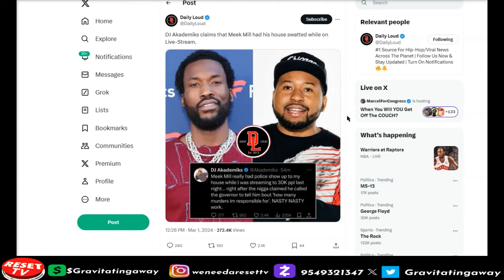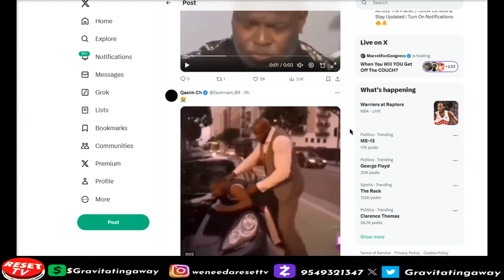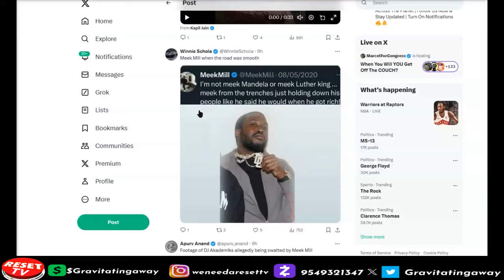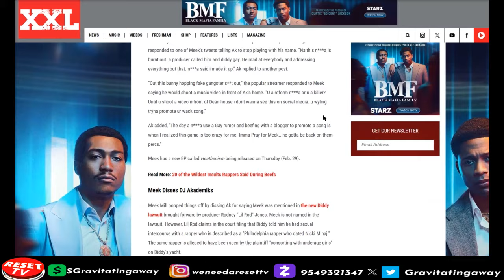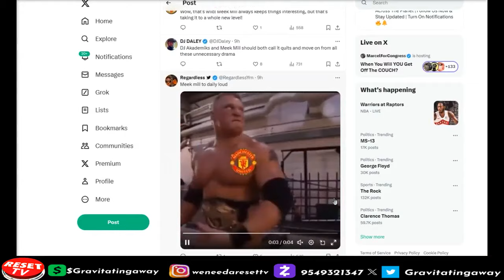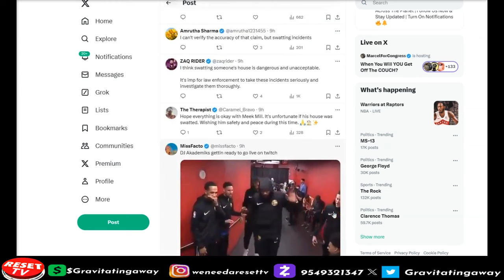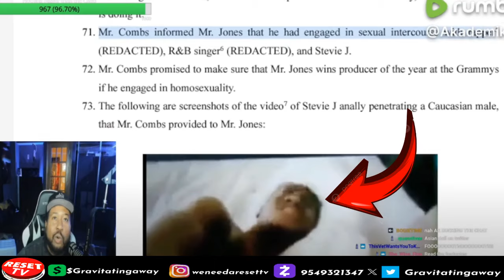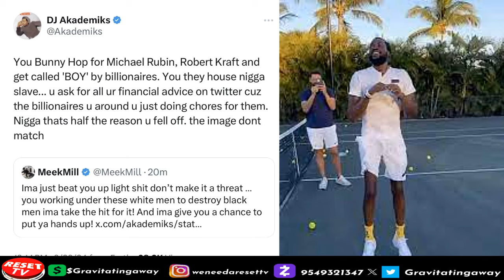Hassan DESTROY Meek, Diddy "Bunny Hopping & Drunk Hugs" 🤣👀, Meek Call Police On Akademicks? #2024 🤞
Hassan Campbell chimes in on the Meek Mill Diddy allegations, and his internet feud with DJ Akademicks.

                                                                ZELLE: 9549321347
Follow Me At
Instagram gravitatingaway